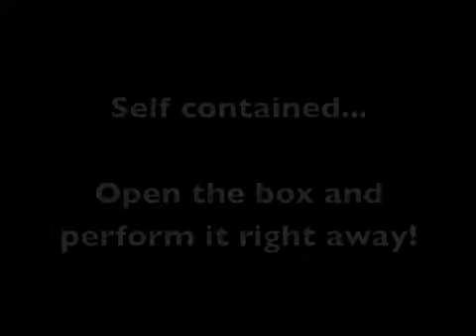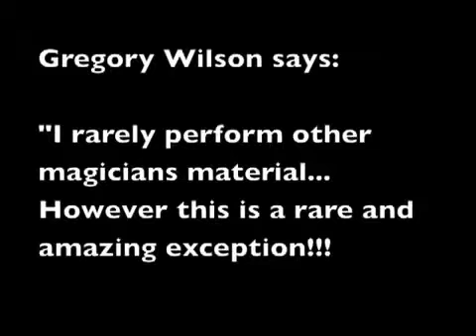Dollar to Credit Card 2.0 (with DVD) by Twister Magic - Trick